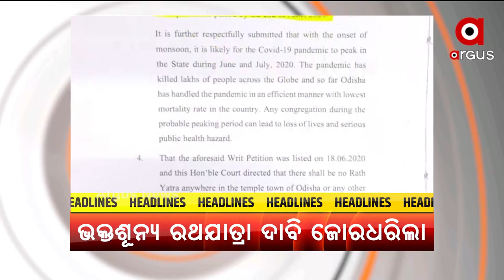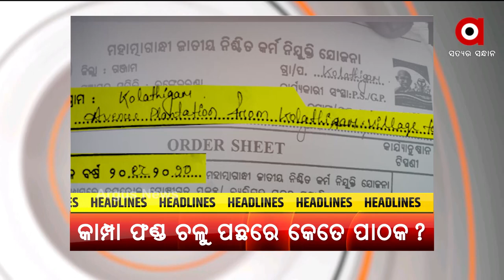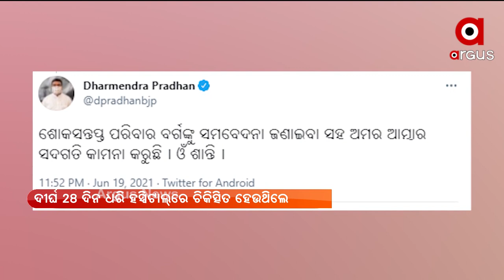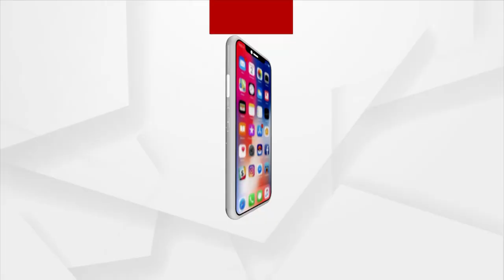MAHENDRA TANAYA 6 AM | 20 June 2021 | Argus News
+ ଜମ୍ମୁକାଶ୍ମୀରରେ ଦୂର ହେବ ରାଜନୈତିକ ଅସ୍ଥିରତା
+ ଶେଷରେ ଜୀବନଯୁଦ୍ଧରେ ହାରିଗଲେ କଣ୍ଠଶିଳ୍ପୀ ତପୁ ମିଶ୍ର
+ ଅକ୍ଟୋବର ସୁଦ୍ଧା ଭାରତକୁ ଆସିପାରେ କରୋନାର ତୃତୀୟ ଲହର
+ ଆଜିଠୁ ଆରମ୍ଭ ହେଇଛି ସେବାୟତଙ୍କ କୋଭିଡ୍ ଟେଷ୍ଟ
+ ଖାଲି ପୁରୀ ନୁହେଁ, ରାଜ୍ୟର ବିଭିନ୍ନ ସ୍ଥାନରେ ଭକ୍ତଶୂନ୍ୟ ରଥଯାତ୍ରା ପାଇଁ ଜୋରଧରିଲା ଦାବି
+ ଫେଲ ମାରିଛି ଯୋଗୀ ସରକାରଙ୍କୁ ବଦନାମ କରିବାର ଚେଷ୍ଟା
+ ସବୁଜ ବନାନୀ ସୃଷ୍ଟି ପାଇଁ କାମ୍ପା ଫଣ୍ଡରେ କେନ୍ଦ୍ର ଦେଇଥିବା ଅର୍ଥକୁ ଚଳୁ କରିଦେଲା ଜଙ୍ଗଲ ବିଭାଗ
+ ନଗଡାର ନୂଆ ଠିକଣାରେ ଭେଁ ଭେଁ ହୋଇ କାନ୍ଦୁଛି ଶିଶୁ